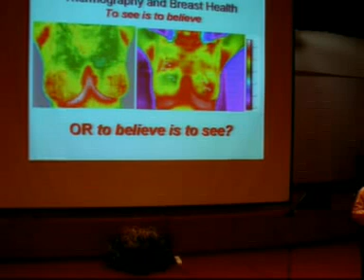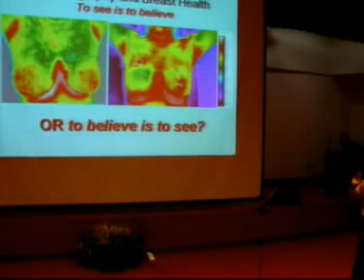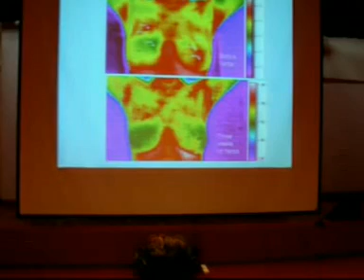Seeing is Believing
Thermographs help in care of breast health.